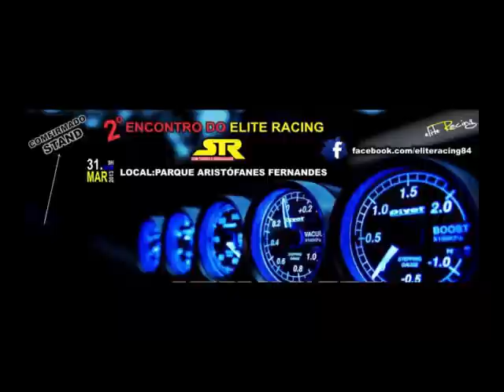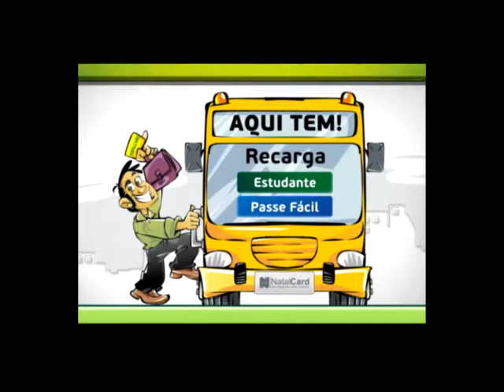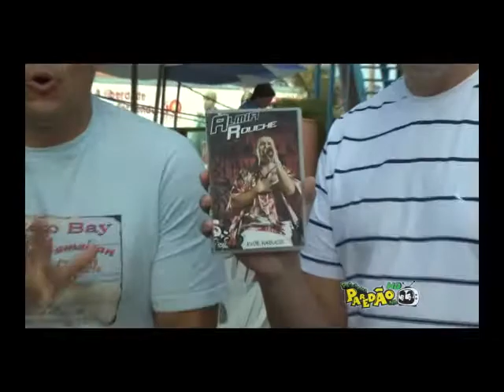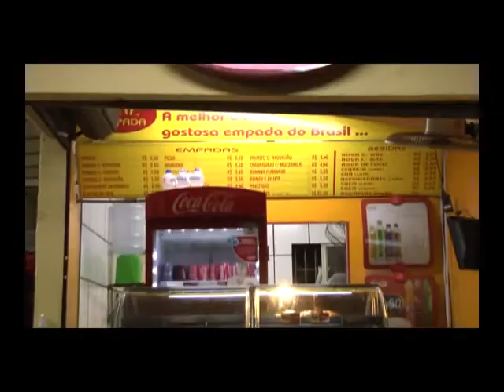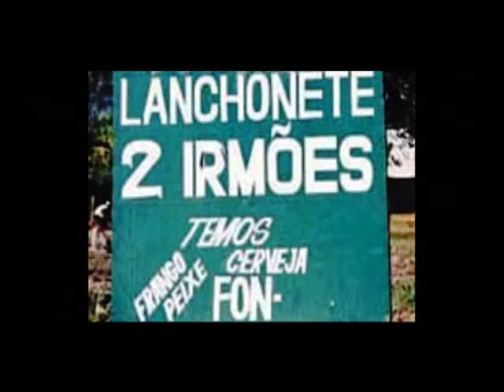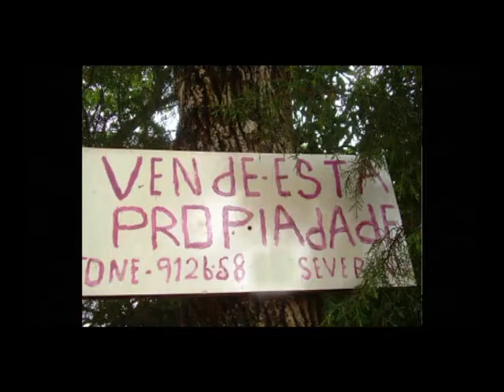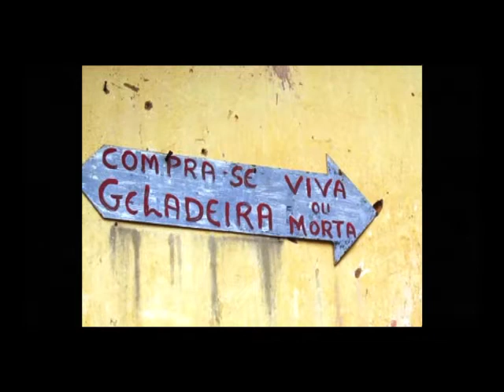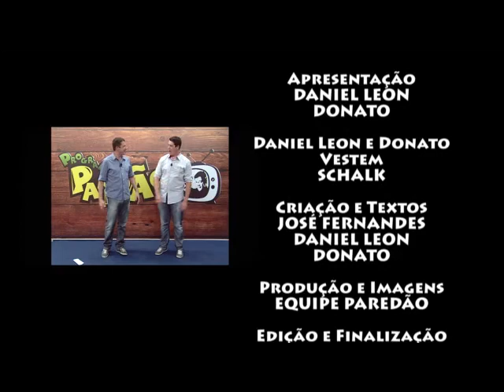PAREDÃO NA TV - ALMIR ROUCHE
PROGRAMA EXIBIDO TODOS OS SÁBADOS ÀS 10H NA BAND NATAL.